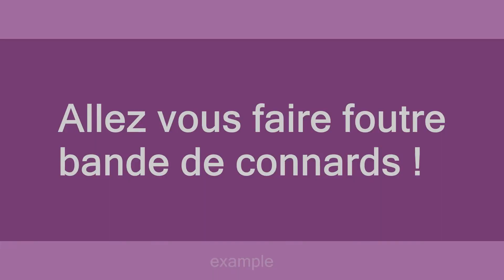connard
Slang flashcards: